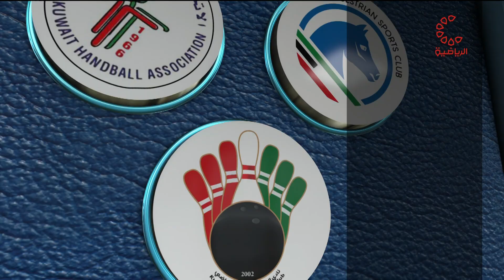برنامج لقاء خاص - علي الزنكوي - السبت 2021/4/17